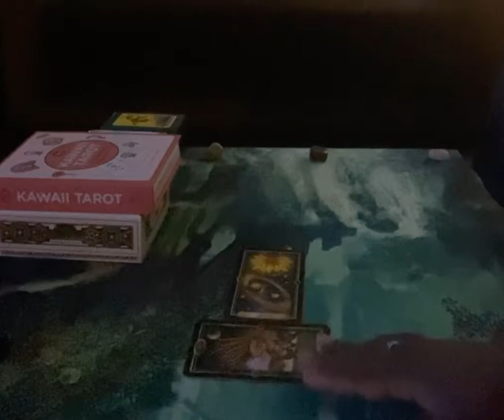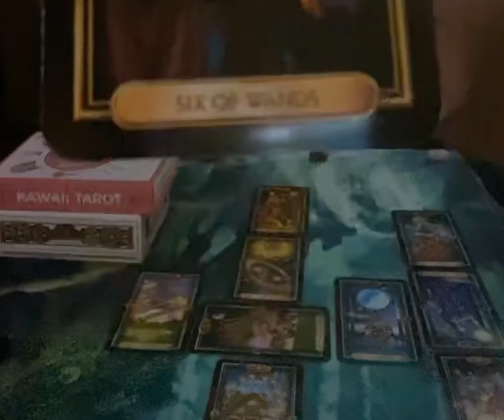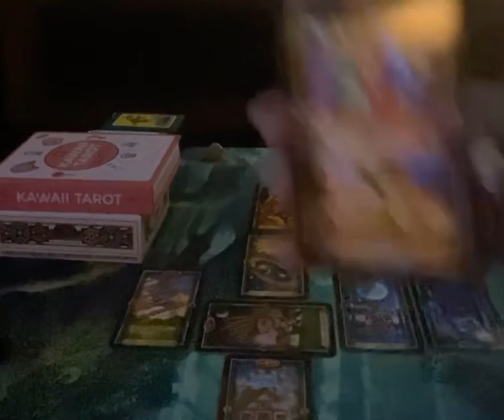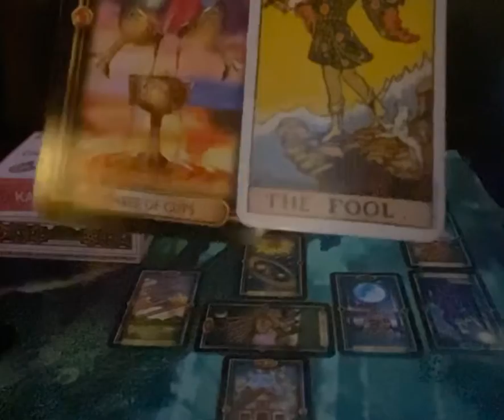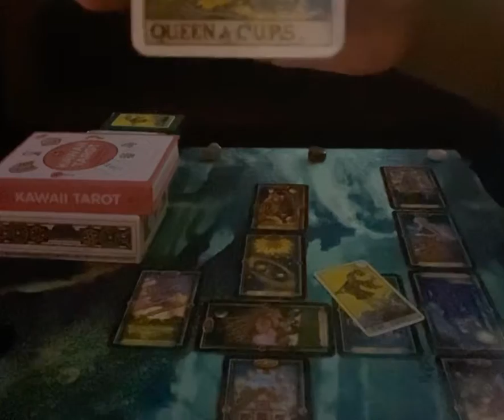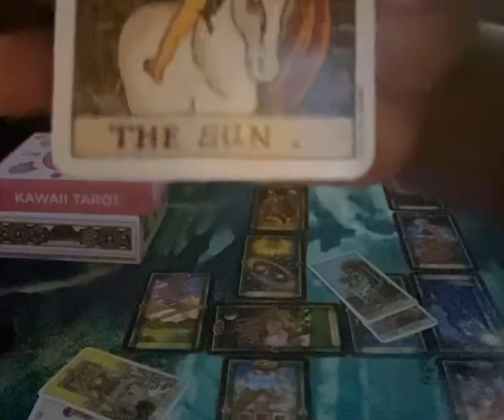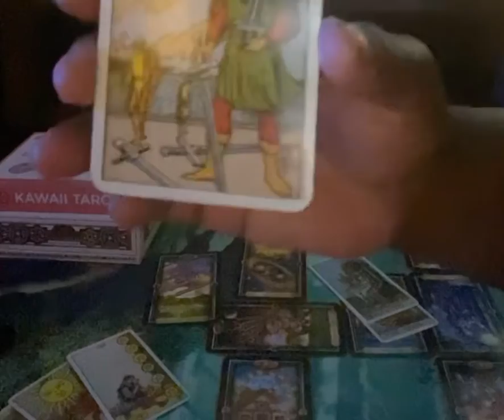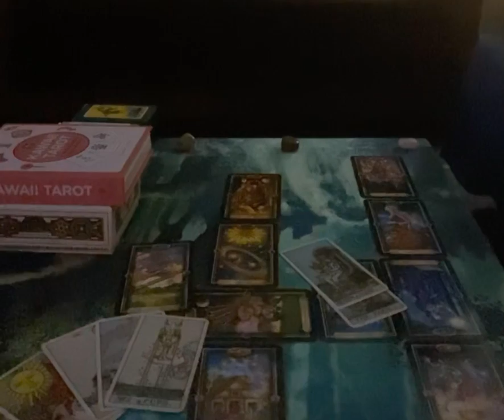Aquarius Weekly Reading ( A Soulmate Connection) May 11th- May 17th